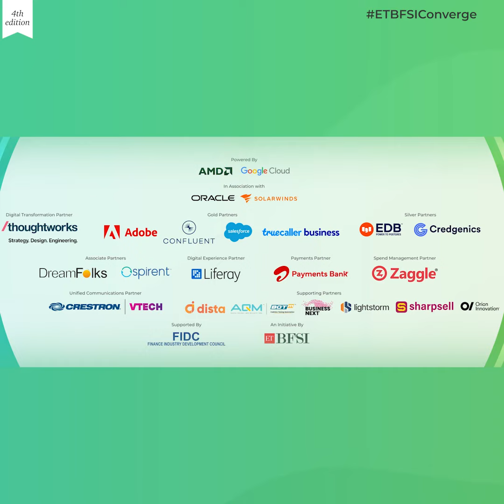Shachindra Nath, VC & MD, U GRO Capital at ETBFSIConverge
Discover the insights and reflections shared by our esteemed speaker, Shachindra Nath, VC & MD, U GRO Capital on their remarkable journey at ETBFSIConverge! 🌟🎙